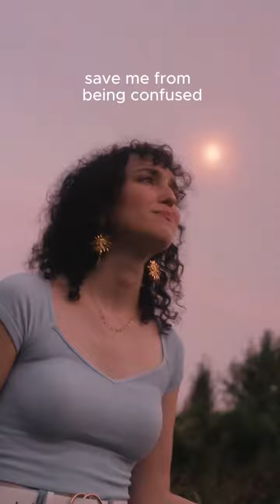Comment a 🤍 below if this song makes you feel things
Comment a 🤍 below if this song makes you feel things. Liar . . .